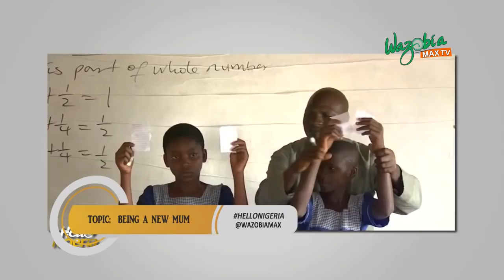CHALLENGES OF BEING A NEW MUM WITH ADEDAYO TOSIN - HELLO NIGERIA